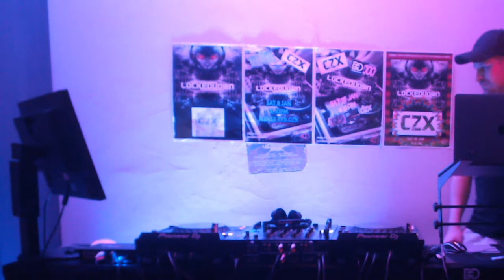CZX-LockedDown Radio Techno Session 3